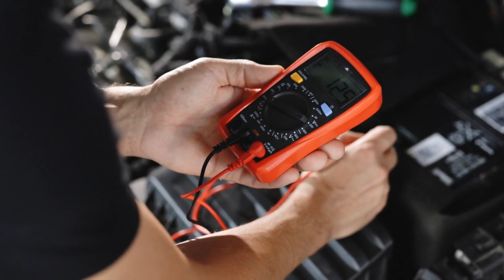How Long Do Car Batteries Last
Find out how long do car batteries last and get expert advice on car battery life expectancy. Know when to change a battery to maintain your car’s reliability and avoid unexpected issues.